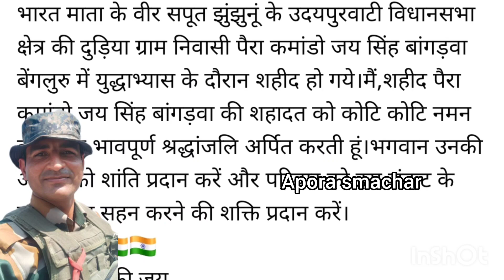झुंझुनूं जिले के पैरा कमांडो जयसिंह बांगड़वा युद्धाभ्यास के दौरान शहीद llshahid jaysingh bangadava ll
झुंझुनूं जिले का एक ओर जवान युद्धाभ्यास के दौरान वीरगति को प्राप्त शिखर मीडिया शिखर उदयपुरवाटी के दूडीया गांव का एक ओर लाल हुआ वीरगति को प्राप्त । दूडिया गांव के निवासी जयसिंह बांगड़वा हुए युद्धाभ्यास के दौरान वीरगति को प्राप्त । पैरा कमांडो में बैंगलोर में तैनात थे जयसिंह जयसिंह के छोटे भाई पिंटू बांगड़वा भी एक साल पहले वीरगति को प्राप्त हुए थे |

shahid jay singh bangadava shahid jayasinh bangadava shahid jayasinh bangadava
राजस्थान झुंझुनू का लाल जयसिंह बांगड़वा शहीद हो गए । । Shahid Jawan Jay Singh bangadva

Shahid Jay Singh bangadva Shahid Jawan Jay Singh bangadva

Shahid JaySingh bangadva

Shahid Jawan Jay Singh bagdava Shahid Jay Singh bagdava

Jhunjhunu ka Jawan Jay Singh bangadva Shahid

Jhunjhunu

aporasmacharएक ही मां के दो_जवान 11महिने में देश के लिए हुए शहीद.. दूड़िया गांव के जयसिंह_बांगड़वा बैंगलोर में युद्धाभ्यास के दौरान हुए शहीद... पैरा_कमांडो में तैनात थ शहीद जय सिंह जी बागंड़वा.. जय_सिंह के अनुज भाई शहीद पिंटू_बागंड़वा भी #11 महीने पहले हुए थे शहीद. पूरा देश शहीदो की भूमि और इस परिवार को प्रणाम करता है...
शहीद की आत्मा को प्रभु अपने।श्री चरणों मे स्थान देवें और परिवार को दुःख सहने की शक्ति।
शहीद जय सिंह अमर रहे
शहीद पिंटू_बागंड़वा अमर रहे
शत शत नमन💐💐💐